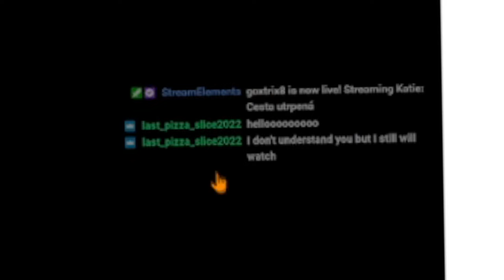PORAZIL SEM TOO!!! další dementný boss... | Undertale # 11